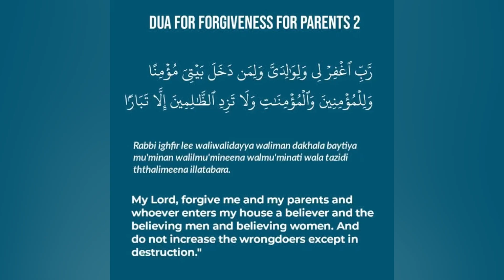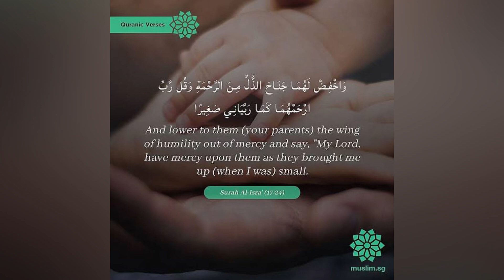Pray for my parents | A special Request | mommy expertise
prayer for parents,prayer for family protection,powerful prayer for family restoration, parents,father and son emotional video in hindi,we should love our parents,respect your parents,trying to conceive,pregnancy tip